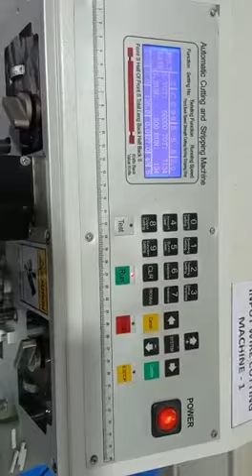2 Core Flat Wire Cutting & Stripping & twisting Machine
Single Core wire cutting & stripping Machine